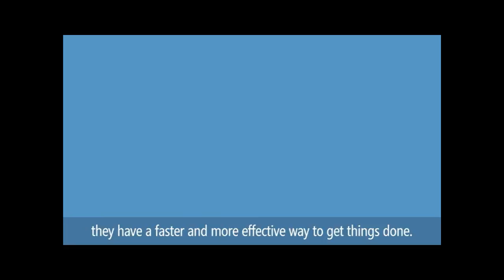MICF digital marketing video